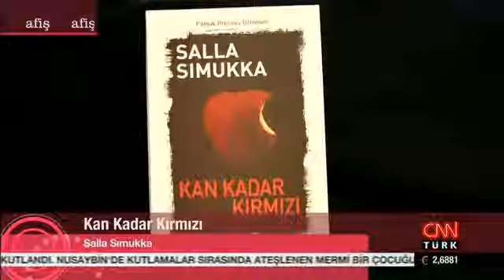Kan Kadar Kırmızı Afiş programında tanıtıldı!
Finlandiya’yı uluslararası edebiyat dünyasına taşıyan, kısa sürede 47 ülkede çok satanlar listesine giren Salla Simukka imzalı Kan Kadar Kırmızı CnnTürk’te yayınlanan Afiş programında tanıtıldı.